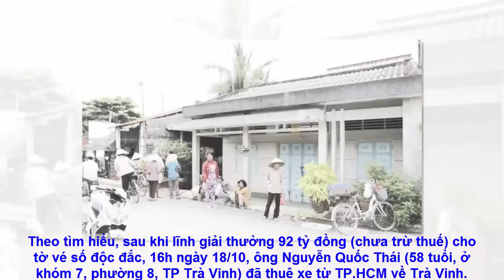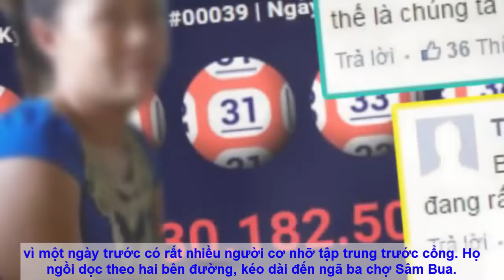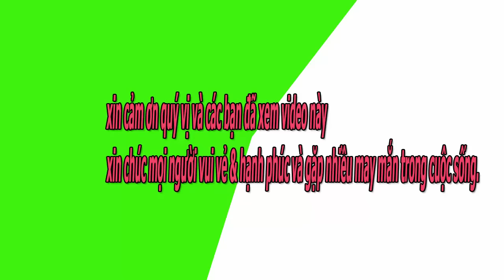Trúng số 92 tỷ thuê khách sạn ở,chưa dám về nhà.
Sau khi nhận thưởng ở TP.HCM, ông Thái cùng người thân đã thuê xe về Trà Vinh nhưng chưa dám về nhà mà phải ở khách sạn gần nhà.
Theo tìm hiểu, sau khi lĩnh giải thưởng 92 tỷ đồng (chưa trừ thuế) cho tờ vé số độc đắc, 16h ngày 18/10, ông Nguyễn Quốc Thái (58 tuổi, ở khóm 7, phường 8, TP Trà Vinh) đã thuê xe từ TP.HCM về Trà Vinh.
Khoảng 20h cùng ngày, ông Thái cùng người thân đã về đến Trà Vinh, tuy nhiên không vè nhà mà thuê phòng ở một khách sạn tại  Bến Có để tránh sự làm phiền của mọi người. Tới sáng 19/10 gia đình nay vẫn ở khách sạn chưa trở về nhà.
Trong khi đó, từ tối 18/10 chính quyền phường 8, TP Trà Vinh (tỉnh Trà Vinh) đã cử nhiều bảo vệ dân phố và dân phòng túc trực tại tại nhà ông Thái và các khu vực lân cận.
Ông Trương Văn Hiếu, thành viên Tổ bảo vệ dân phố khóm 7, phường 8 (TP Trà Vinh), cho biết nguyên nhân vợ chồng ông Thái chưa về nhà vì một ngày trước có rất nhiều người cơ nhỡ tập trung trước cổng. Họ ngồi dọc theo hai bên đường, kéo dài đến ngã ba chợ Sâm Bua.
"Gia đình ông Thái sợ những người ăn xin và người nghiện ma túy làm liều, nguy hiểm tới tính mạng". - ông Hiếu cho biết.                                                                                                                      Kênh Trọng Võ Đình chia sẻ những niềm đam mê của cuộc sống :Tin tức-cờ tướng-phim-ca hát-giải trí...